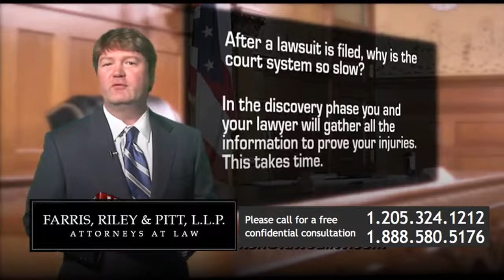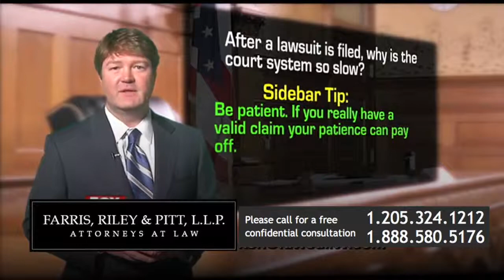Should my Alabama personal injury lawsuit take a long time to finish?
No representation is made that the quality of the legal service to be performed is greater than the quality of service performed by other lawyers.